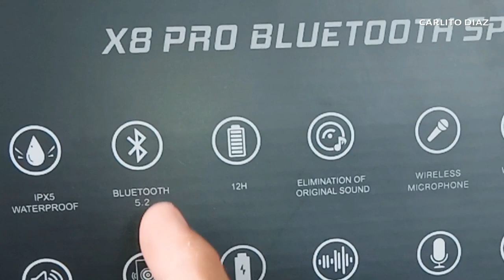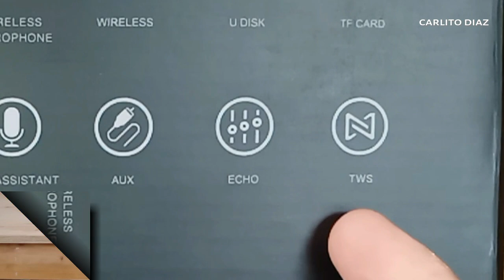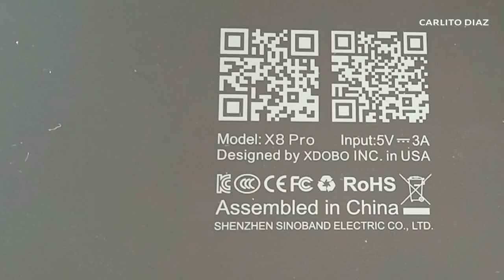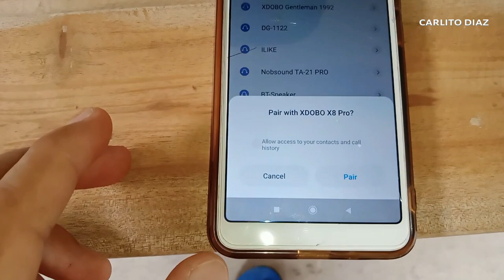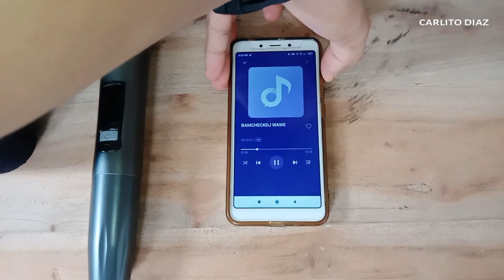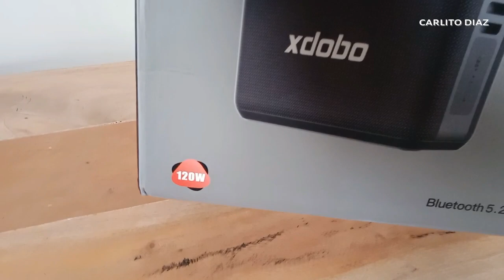TESTING XDOBO X8PRO 120WATTS BLUETOOT KARAOKE SPEAKER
review and testing 2 wireless microphone and bt audio check
xdobo xpro8 120watts bluetooth speaker
good for videoke free 2 wireless microphone
good for soundtrip the the he
good quality bluetoot speaker

xdobo xpro8 120watts
xdobo bluetooth speaker
bluetooth karaoke speaker